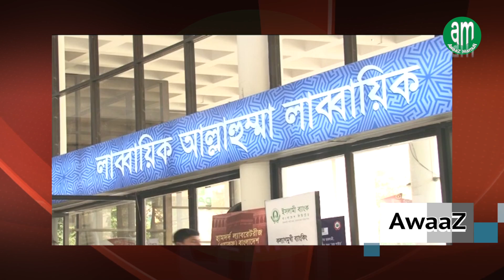পবিত্র হজ সম্পর্কে হাব যা বলেছিলেন || Hub said about the pilgrimage to Hajj || 2018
পবিত্র হজ সম্পর্কে হাব যা বলেছিলেন ||
Hub said about the pilgrimage to Hajj || 2018